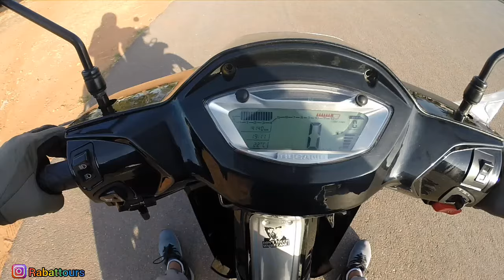Aji Tsog ( tutoriel ) ها كيفاش تسوق موطور | Rabat tour